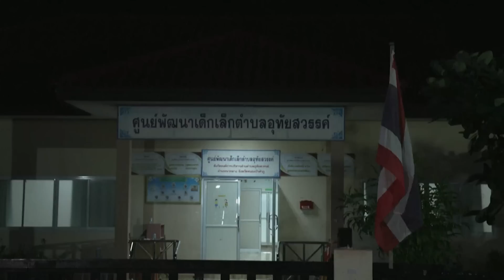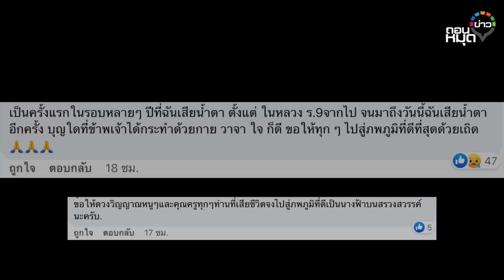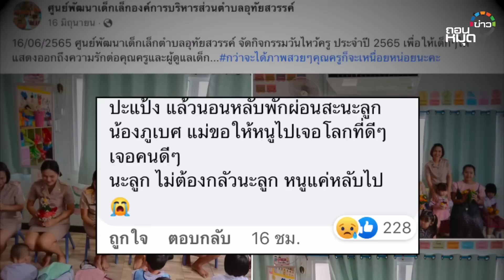เสียงไว้อาลัย เด็กน้อยอุทัยสวรรค์ เหยื่อสังหารหนองบัวลำภู : ถอนหมุดข่าว 07/10/65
id=com.sondhitalk.asia.android&fbclid=IwAR0_8wTAnDmJz31oRwo7tA6q9rzVpQjuwAFhg0uzmTG-4c2c2KBFKwt-HK4